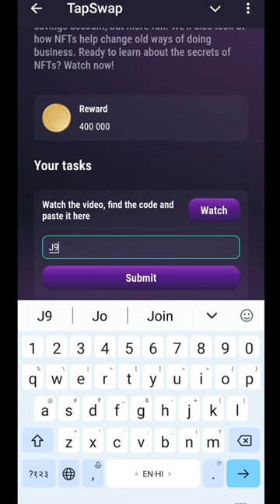1 August Why Are People Going Crazy for NFTs Tapswap Code | Tapswap Code Today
1 August Why Are People Going Crazy for NFTs Tapswap Code | Tapswap Code Today